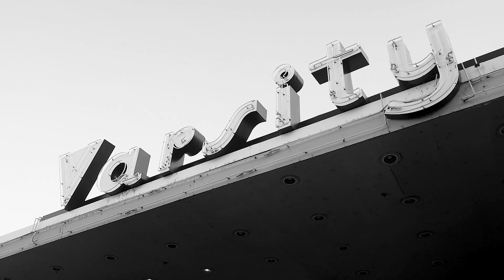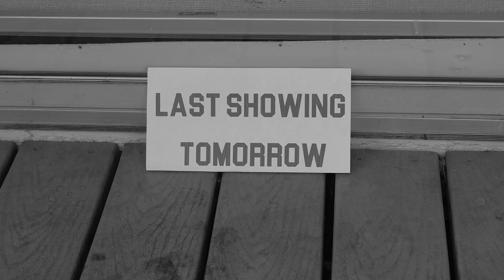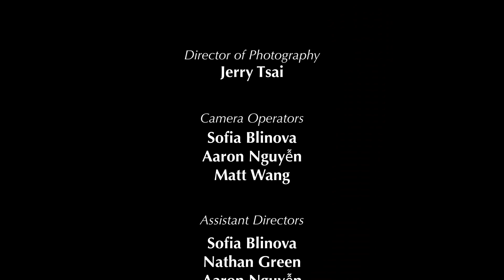CHOCOLATE (2023) | Award-Winning Short Film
CHOCOLATE (Sumeer Malik, 2023) | A young cinephile performs on the streets of Davis to buy a movie ticket.

CREDITS
Director/Writer/Producer - Sumeer Malik
Producer/Costume Designer - Celestia Fang
Assistant Directors - Nathan Green, Aaron Nguyen, Sofia Blinova, Amanda Romero
Director of Photography - Jerry Tsai
Camera Operators - Sofia Blinova, Aaron Nguyen, Matt Wang
Set Photographers - Alec Gossage, Haohan Ding, Lucy Wang
Editor - Sofia Blinova
Original Score - Michael Gunnarson
Lyrics - Michael Gunnarson, Sumeer Malik
Choreographers - Celestia Fang, Pearl Fang
Storyboard Artist - Ruby Tam

CAST
Ryley Sakai as The Cinephile
Zouapa Lor as The Angel
Matthew Myers as The Breakdancer
Amanda Romero as The Magician
Nathan Green as The Swordsman

Audience Members: Makai Fraas, Celestia Fang, Aaron Nguyen, William Egry, Sofia Blinova, Arthur Reyes, Kevin Mejia, Mariya Grabovska, Brian Jeon, Destiny Aldridge, Julie Zhu, Lucy Wang, Rajveer Grewal, Miranda Comstock, Sarah Sy, Jillian Munyon, Jay Ghate, Noah Nemiccolo, Trinh Giang, Halley Cuellar, Tianxiao Han, and Zouapa Lor

Director Statement:
Where do I start? This film has been ONE YEAR in the making. The script was completed in April of 2022, pre-production lasted from June-October of 2022, principal photography lasted for a month from October-November of 2022, and post-production continued throughout Winter Quarter of 2023 and ended a few weeks ago. This was truly one of the most special experiences I've ever had in my filmmaking journey.

I had many doubts crop into my mind as I was preparing the film. The script was incredibly ambitious and there were many scenes that I genuinely had no clue how I was going to pull off. However, I learned throughout the making of the film that if you surround yourself with people who are as ambitious as you are, then possibilities become endless...

I feel so grateful that I had a group of incredible collaborators, who stood by me and contributed their beautiful talents to help me make this film.

Chocolate is an incredibly dear and personal film for me. It encompasses everything I love in my life. My love for my family, my friends, and of course, the movies.

You are all invited to experience this vibrant story about performance, connection, kindness, and love. I hope you enjoy Chocolate. :)